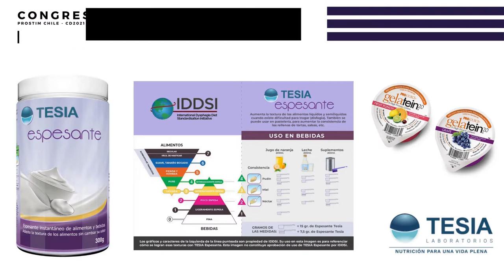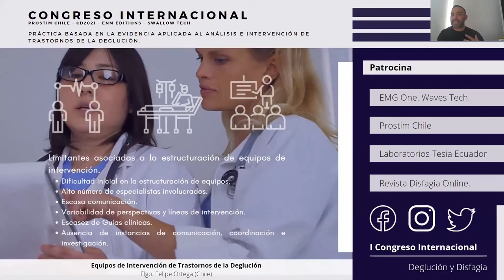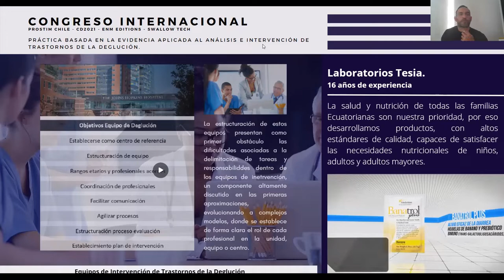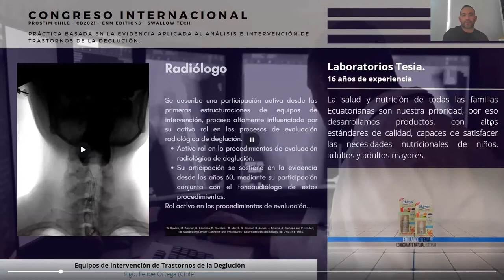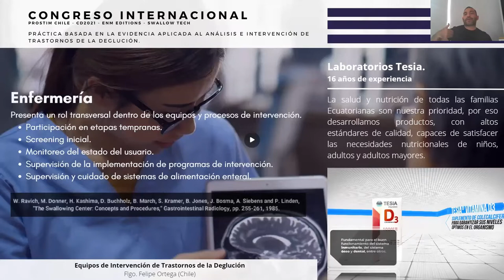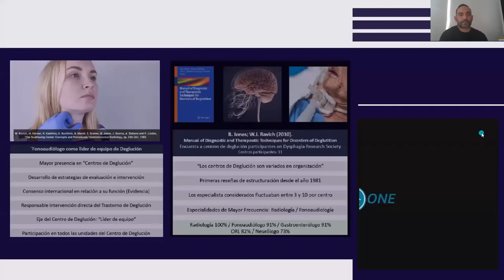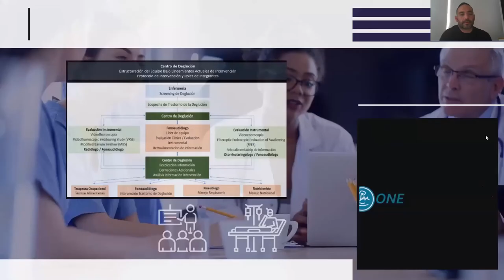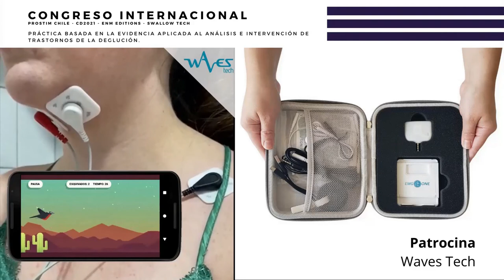I Congreso Online Deglución y Trastornos de la Deglución: Estructuración de Equipos de Intervención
Webinar XV: Estructuración de Equipos de Intervención